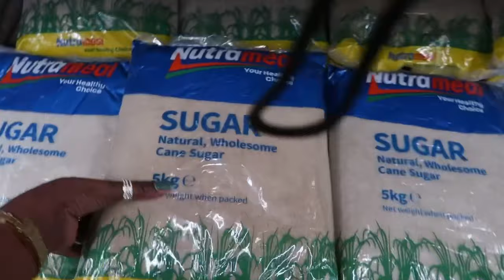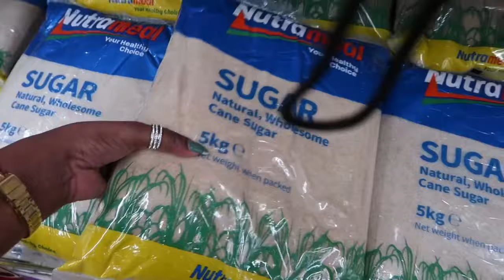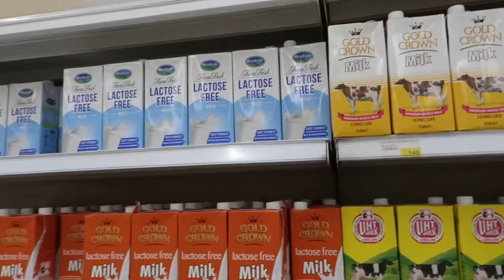ITS THE CONFIDENCE FOR ME!!! GROCERIES SHOPPING, COOK with me: SAUTÉED POTATOES RECIPE// WEEKLY VLOG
GROW YOUR YOUTUBE CHANNEL USING TUBEBUDDY.

OR

FAQ'S

GOD BLESS.

Love,Eve.